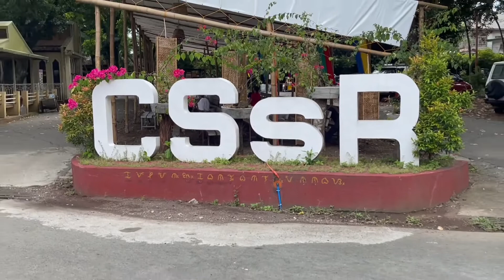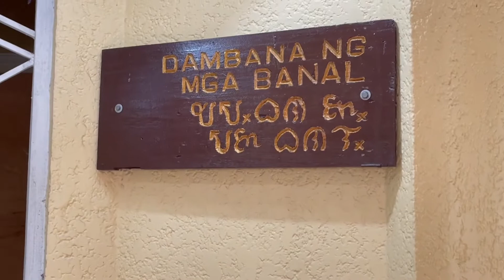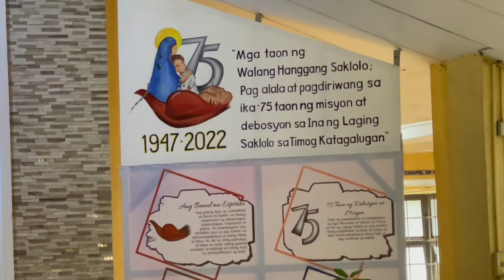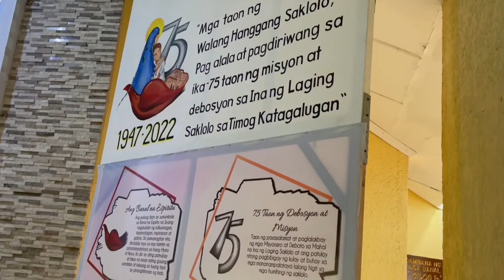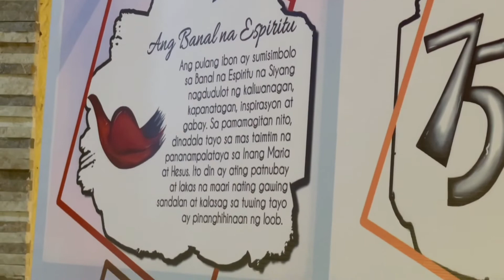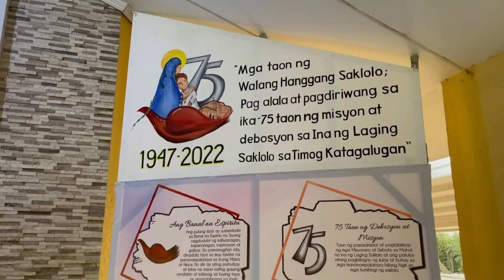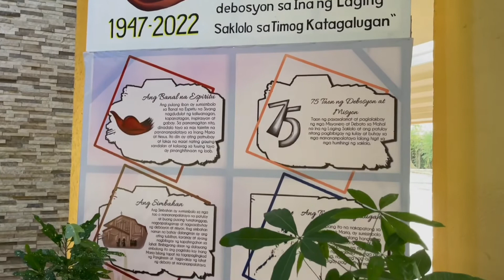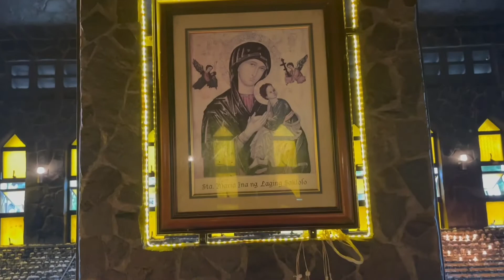DIVINO AMOR CHURCH / LIPA CITY